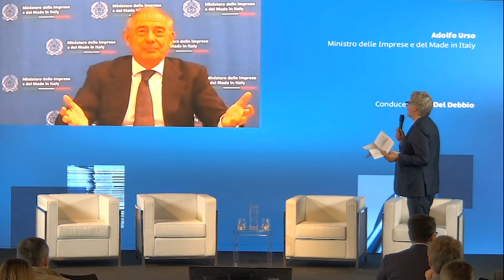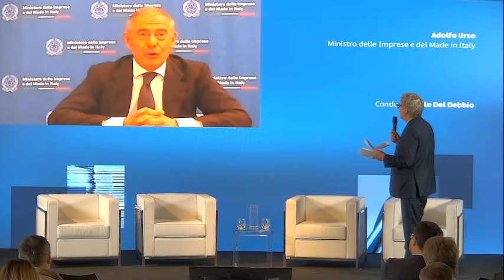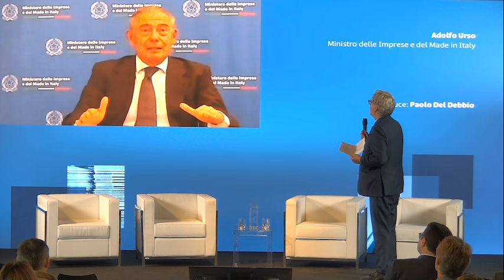Adolfo Urso: "L'Europa dovrà proteggersi con i dazi"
Paolo Del Debbio, in occasione del Giorno della Verità, intervista Adolfo Urso, ministro delle Imprese del Made in Italy.

Milano, 14 maggio 2024